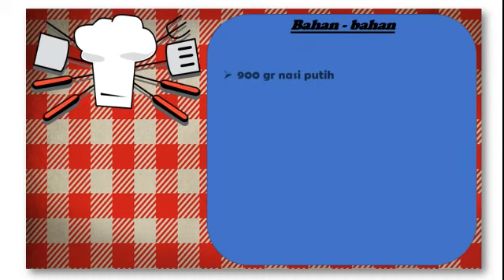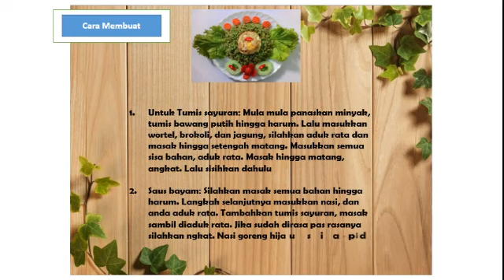Resep Cara Membuat Nasi Goreng Hijau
Resep Nasi Goreng Hijau - Siapa sih yang tidak kenal dengan kuliner yang satu ini, kita mengenalnya dengan nama nasi goreng, yup bahkan kononnya nasi goreng sudah terkenal hingga ke dunia. Tapi untuk menu yang satu ini memang sedikit berbeda dengan nasi goreng pada umumnya. Resep nasi goreng hijau menggunakan bumbu yang berbeda pada umumnya.

Ada banyak sekali variasi nasi goreng yang bisa dibuat, seperti nasi goreng ikan asin pedas, nasi goreng daging sapi bahkan ada juga nasi goreng kambing. Apasih yang membedakannya? nasi goreng hijau menggunakan bahan cabe hijau dan juga sawi hijau jadi warna yang didapatkan pada nasi itu menjadi hijau. Lalu bagaimana proses pembuatan nasi goreng hijau ini, berikut resep yang bisa bunda coba.